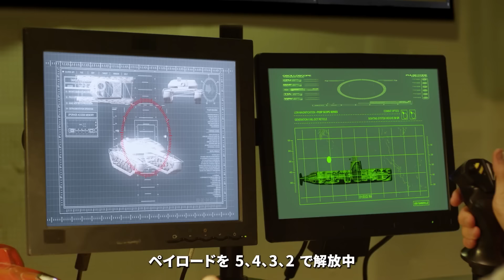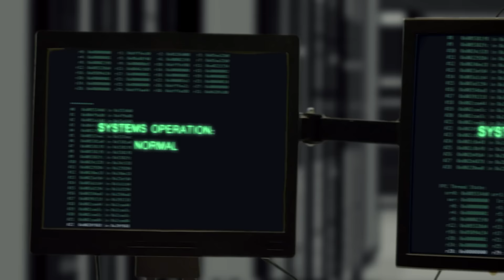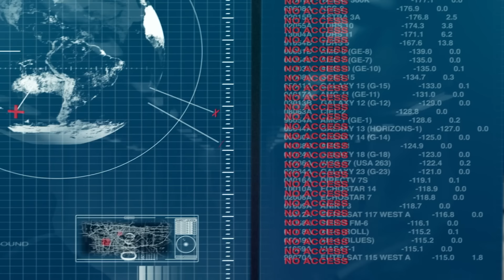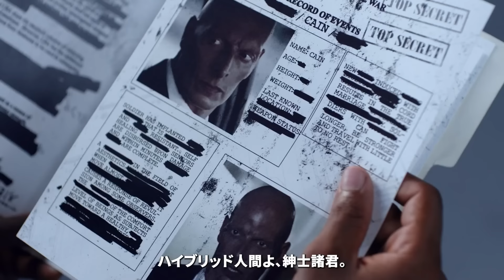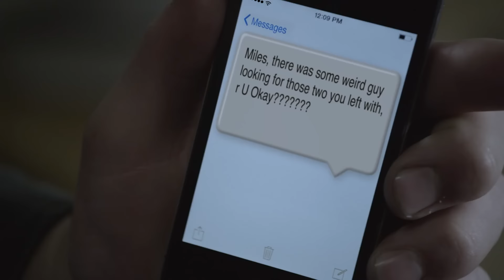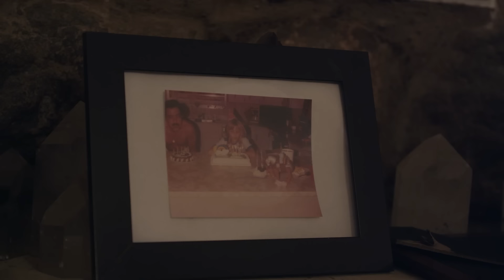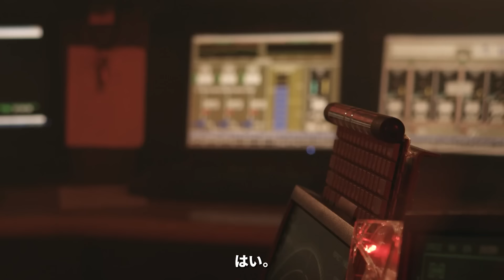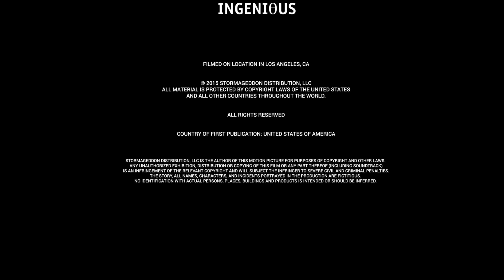ストームアゲドン | Stormageddon | アクション | HD | 完全映画 日本語字幕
導演 (Director): Nick Lyon
脚本 (Screenplay): Neil Elman
役者達 (Actors): John Hennigan, Eve Mauro, Joseph Gatt
(2015)

コンピューター・プログラム、エシュロンがアメリカのコンピューター・システムを乗っ取ったとき、天候を操る可能性を手に入れた。アダムとカインという2体のロボットが、手遅れになる前にエシュロンをコントロールしようと戦う。

When a computer program, Echelon, takes over America's computer systems it gains the potential to manipulate the weather. Now two robots, Adam and Cain, fight to gain control of Echelon before its too late.

Film&Clips Japanese 日本語版フル動画 is the best YouTube channel to watch FREE MOVIES in JAPANESE!

Film&Clips Japanese 日本語版フル動画 is edited by Film&Clips, the best FREE & LEGAL YouTube channel: movies, clips, docs, short movies from all around the world - Italian, English, Spanish, French, Deutsch, Portuguese, Polish and other subtitles available!

Film&Clips Japanese 日本語版フル動画 は、無料の日本映画を見るのに最適な YouTube チャンネルです。

Film&Clips Japanese 日本語版フル動画 は、最高の無料で合法的な YouTube チャンネルである Film & Clips によって編集されています: 世界中の映画、クリップ、ドキュメント、ショート ムービー - イタリア語、英語、スペイン語、フランス語、ドイツ語、ポルトガル語、ポーランド語、その他の字幕が利用可能です!